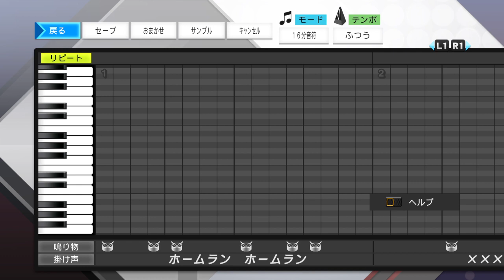プロ野球スピリッツで応援歌 クリスチャン・ビヤヌエバ選手（日本ハム）